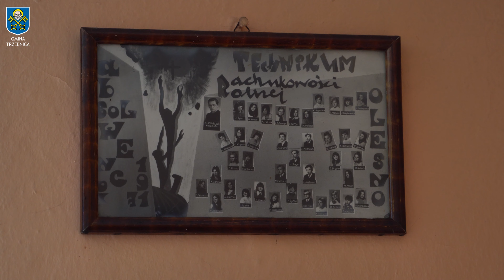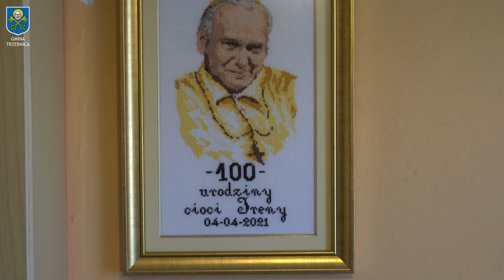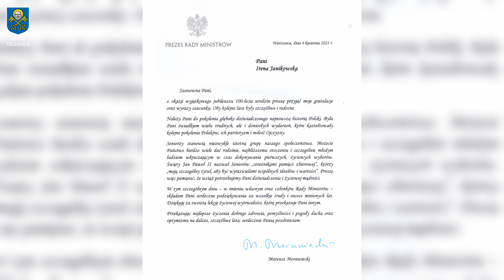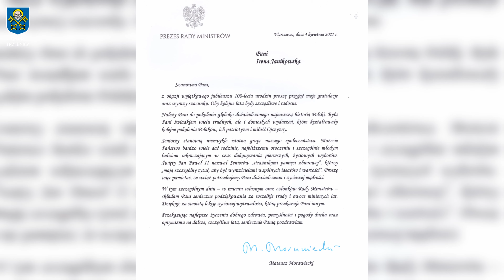Irena Janikowska - 101 latka z Małuszyna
Pani Irena Janikowska urodziła się 4 kwietnia 1921 roku w Leśnicy (gmina Małogoszcz), jako najstarsza z ośmiorga dzieci Jana i Franciszki. W 1928 roku zaczęła uczęszczać do Szkoły Podstawowej w Małogoszczu, którą ukończyła w 1935 roku. Rodzice Ireny posiadali gospodarstwo rolne, na którym praca była bardzo trudna. Kiedy pani Irena miała 18 lat, wybuchła II wojna światowa, bardzo trudny okres dla wszystkich Polaków. W 1943 roku Niemcy aresztowali we wsi około 20 mężczyzn, między innymi narzeczonego pani Ireny – Zygmunta Janikowskiego i jego ojca, Wincentego. W tym czasie pani Irena i pozostali mieszkańcy byli zmuszani do pracy przy kopaniu okopów przeciwpancernych.

Koniec wojny zastał pana Zygmunta w obozie koncentracyjnym w Dachau wyzwolonym przez wojska amerykańskie w kwietniu 1945 roku. Kiedy wrócił do domu, wraz z panią Ireną postanowili założyć rodzinę i osiedlić się na ziemiach odzyskanych.

Tak trafili na ziemie trzebnickie, jesienią 1945 roku. Zajęli jedno z gospodarstw w okolicy miasta. W grudniu wzięli ślub w kościele w Małogoszczu i zamieszkali w Małuszynie, jako jedna z trzech polskich rodzin we wsi. Wkrótce na świat przyszli trzej synowie Ireny: w 1946 roku Bogusław, w 1947 Leszek i w 1950 Edward. Małżeństwo wspólnie z dziećmi prowadziło gospodarstwo rolne.

Dziś, po 77 latach od przyjazdu do Małuszyna, nadal mieszka w tym samym domu, uprawia niewielki ogródek z warzywami i rabatami kwiatowymi, hoduje kury.